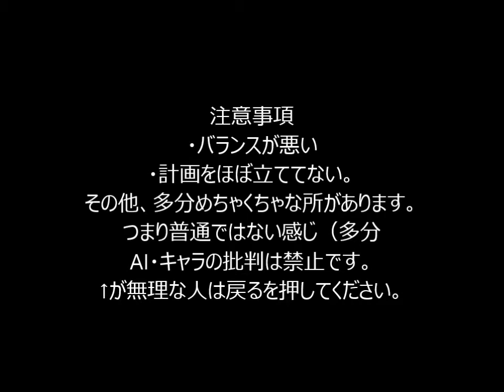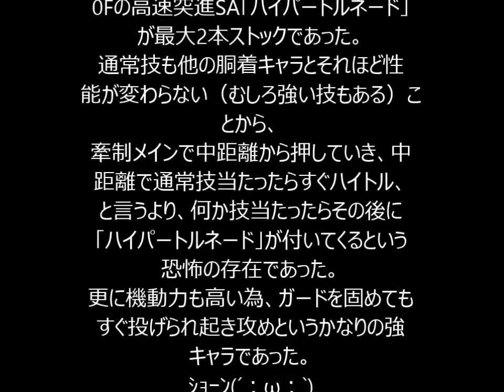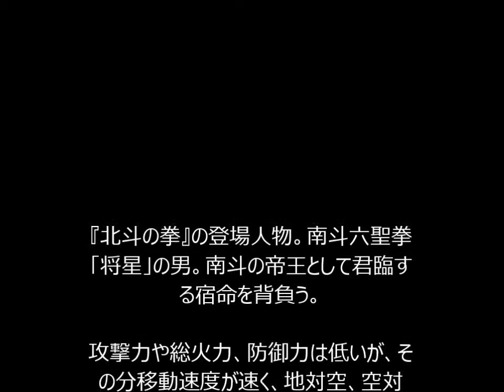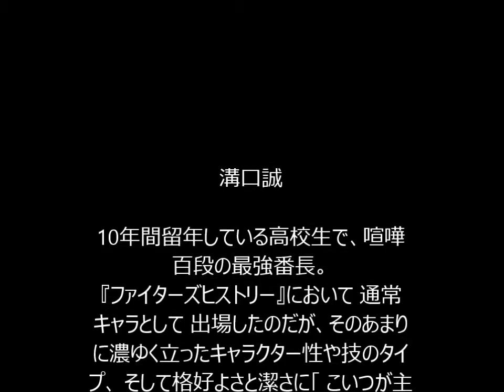mugen のんびりとシングルトーナメント Part3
一方的。